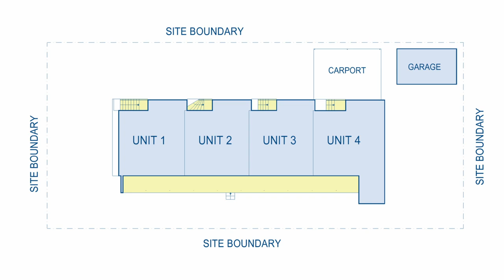FOR SALE: 23 Tucker Street, Turvey Park, Wagga Wagga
Unlock the potential of this outstanding property, perfect for investors seeking a solid addition to their portfolio. Situated in the sought-after suburb of Turvey Park, this block of 4 x 1-bedroom units is an exceptional find.

To arrange an inspection please call:
Shaun Lowry 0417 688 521